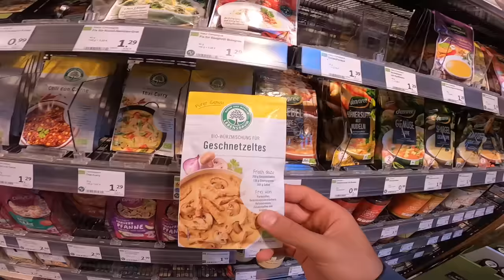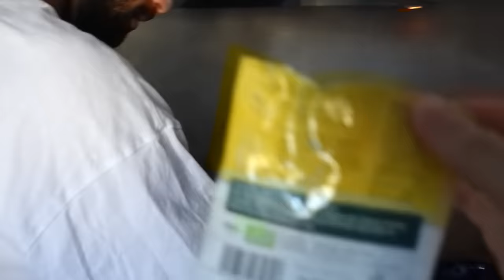NADER KOCHT DAS ERSTE MAL 😱 | Louisa Nader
Heey Leute, wir wünschen euch viel Spaß mit dem Video :)